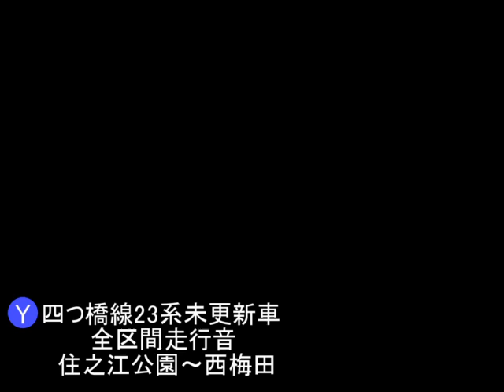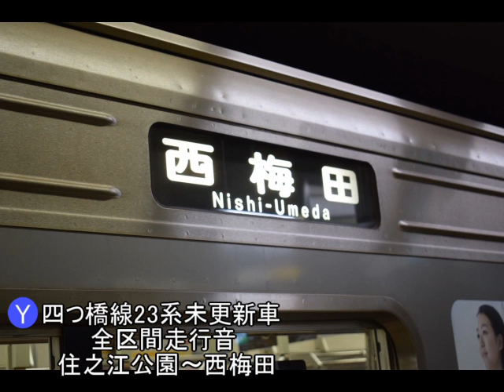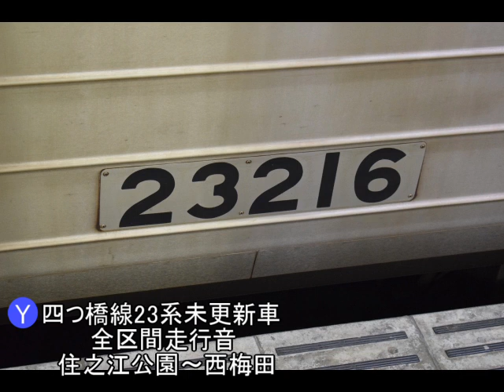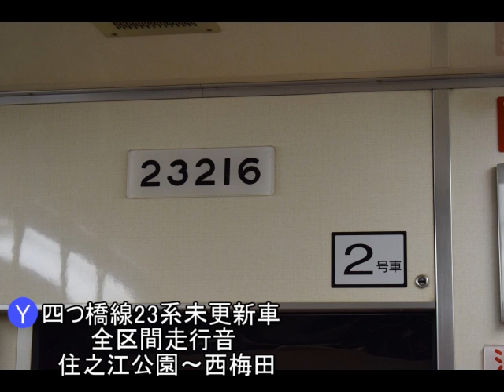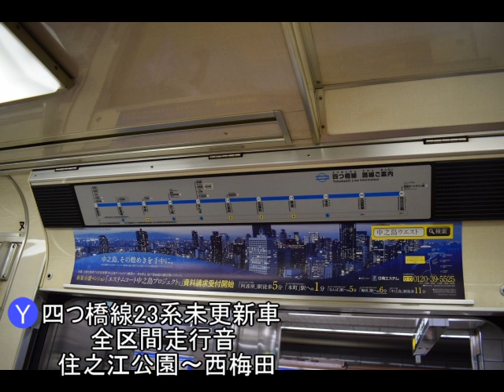四つ橋線全区間走行音 23系未更新車 住之江公園〜西梅田